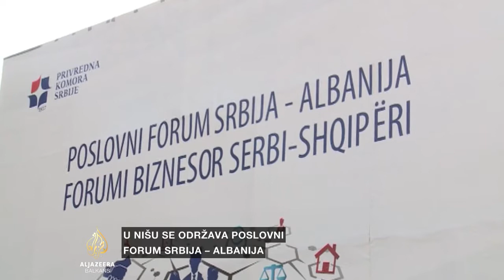Čadež o privrednoj saradnji Srbije i Albanije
Privrednici iz Srbije i Albanije okupili su se u Nišu na Privrednom forumu dvije zemlje kako bi unapredili poslovnu saradnju i još više povezali dva tržišta, koja trenutno ne bilježe veliku razmjenu. Premijeri Srbije i Albanije Aleksandar Vučić i Edi Rama pozvali su privrednike na intenzivniju saradnju.

Naš gost je Marko Čadež, predsednikom Privredne komore Srbije.